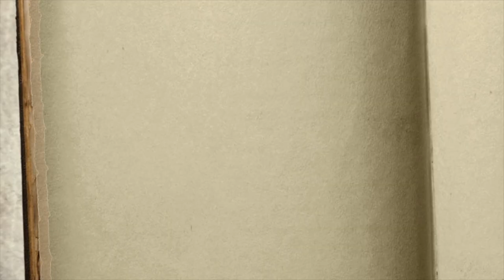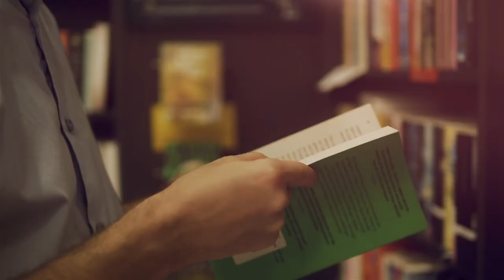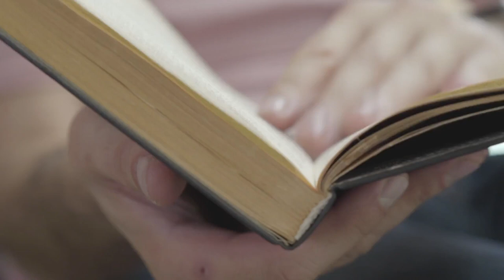My Queen of the May- Anton Glackin.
A beautiful Irish song written by Anton Glackin about the May fly that lives for one day on the shores of Lough Neagh.
What would you do if you had just one day ?